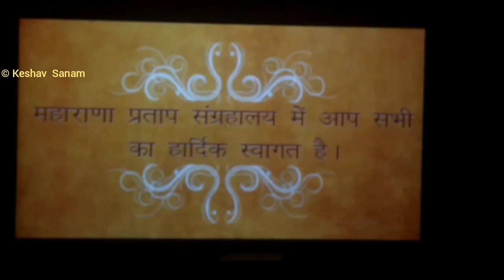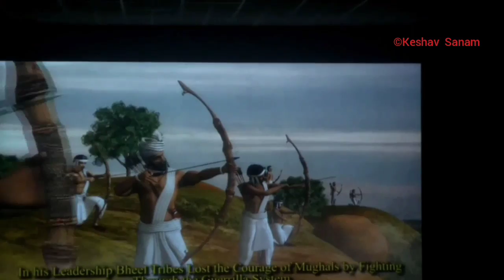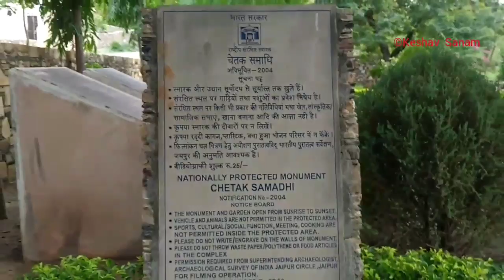हल्दीघाटी निजी संग्रहालय दर्शन || Haldighati private museum view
हल्दीघाटी से लगभग 2 किलोमीटर दूर स्थित है ये निजी संग्रहालय
Haldighati museum